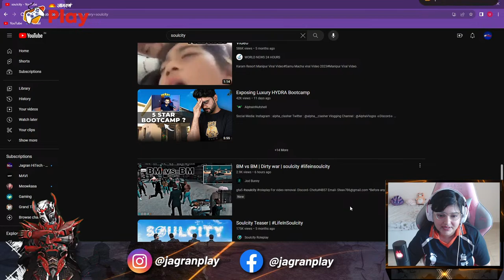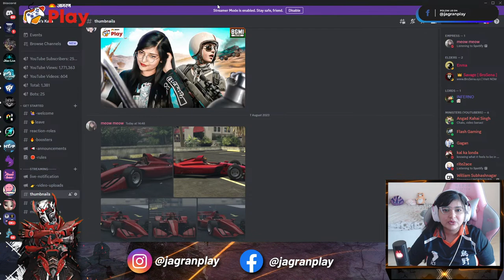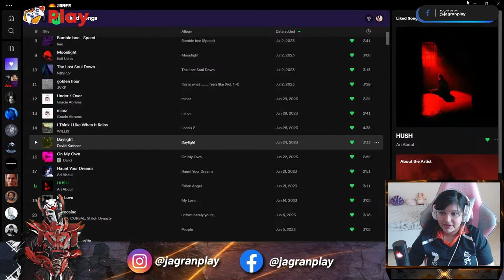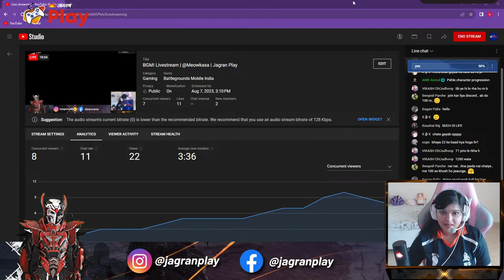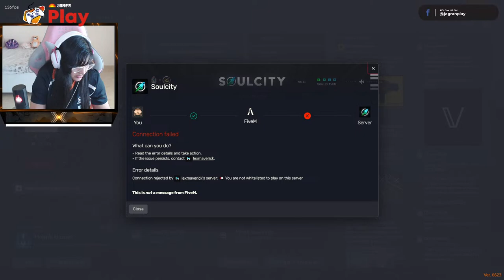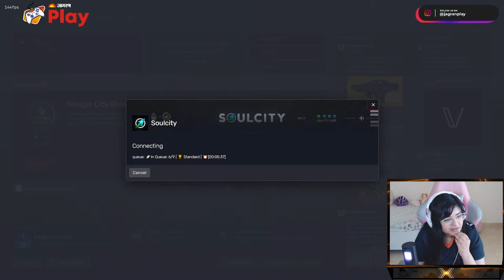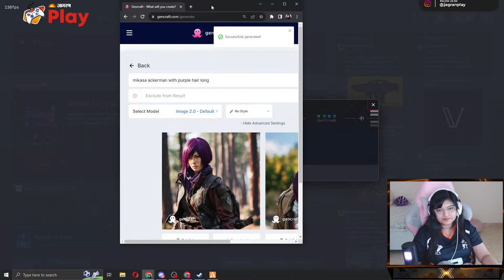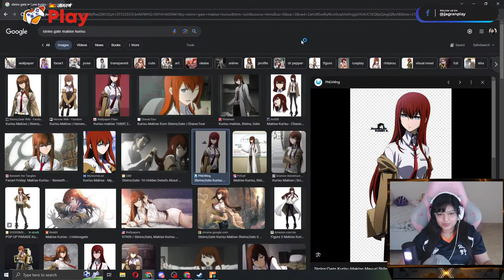BGMI Livestream | @Meowkasa | Jagran Play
Pc Specs:
R9 7950X
ASUS TUF Gaming X670E-Plus
1TB NVME
2TB HDD
Lian Li Dynamic o 11 Medium Size Cabinet

Pc Peripherals:
BenQ Mobiuz EX2510S 24.5 Inch 165Hz monitor
OnePlus X27 Monitor 165Hz Secondary Monitor
HyperX Alloy Origins Core
Glorious Model O-
HyperX Cloud Core 7.1
Cosmic Byte Deimos RGB Mic
Elgato Facecam
Elgato HD60S